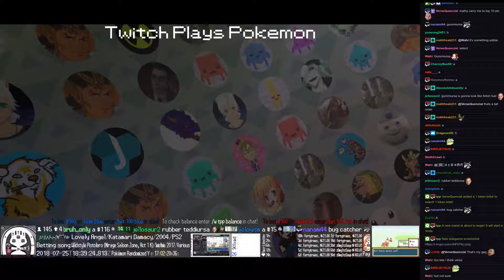Twitch Plays Pokémon Battle Revolution - Matches #125277 and #125278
#125277 [Blue: Baltoy (Special), Clamperl (Special), Medicham (Special)] vs [Red: Stantler (Standard), Magnezone (Special), Flaaffy (Screens)]

9:52 : #125278 [Blue: Kabuto (Physical), Larvitar (Standard), Pidgeot (Special)] vs [Red: Vibrava (Mixed), Venonat (Compound Eyes), Vespiquen (Physical)]